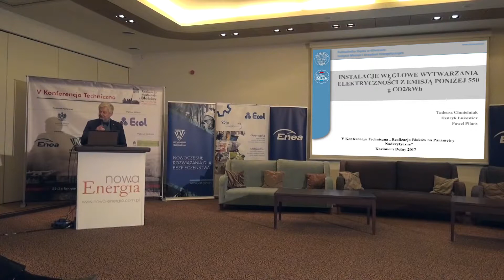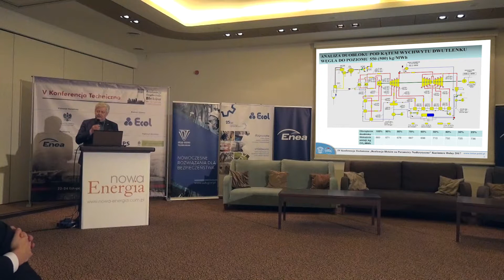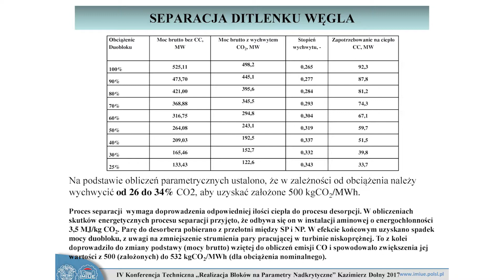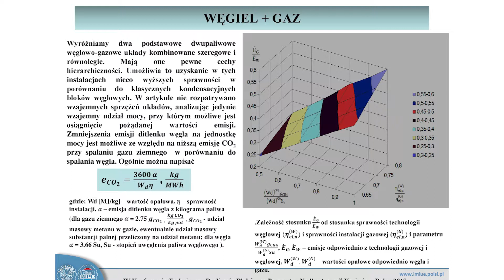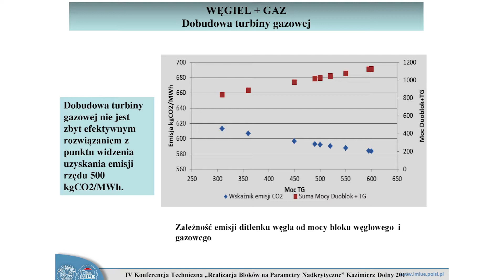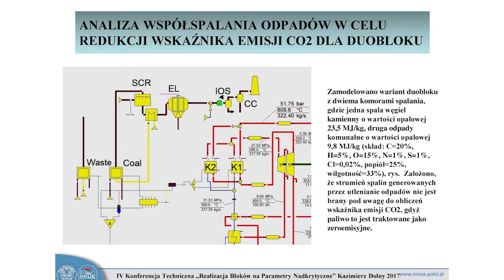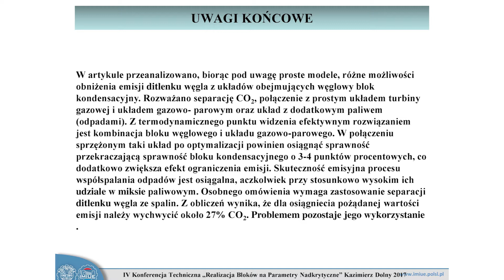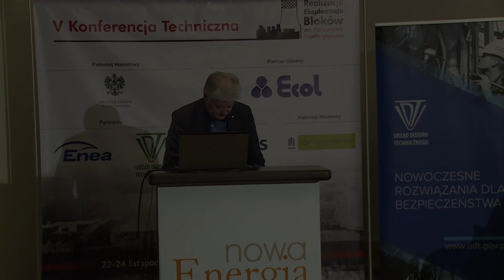RBnPN 2017: prof. dr hab. inż. Tadeusz Chmielniak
prof. dr hab. inż. Tadeusz Chmielniak, Instytut Maszyn i Urządzeń Energetycznych, Politechnika Śląska